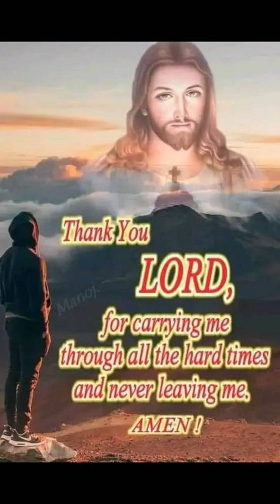thank you lord